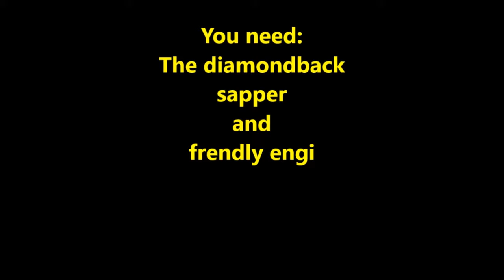Team fortress 2 How to be orange GunSpy! w/BlackTime, DeadPlanet (Troll CritsPlay)